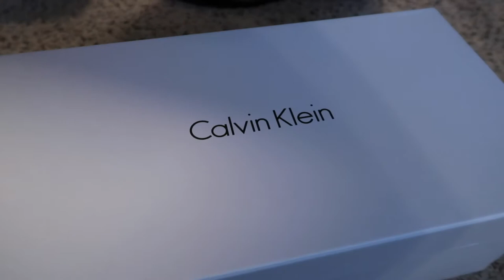Clean With Us? | Clean with Me 2019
Our agreement was to clean every Sunday but.

Clean with us!

Camera: Canon g7x ii
Lights: Neewer ring light
Editing: iMovie